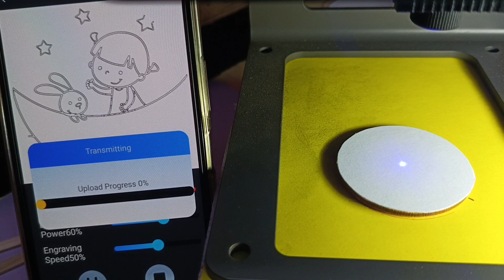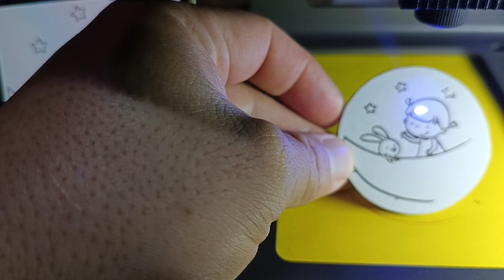" sailor moon on Laser 😅 " Laser Drawing